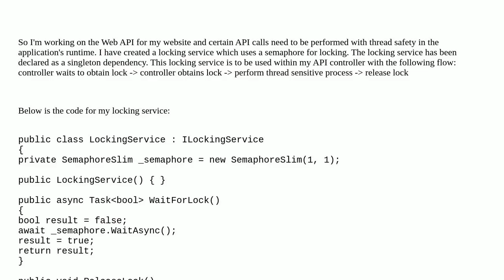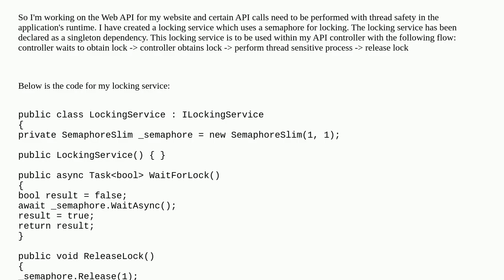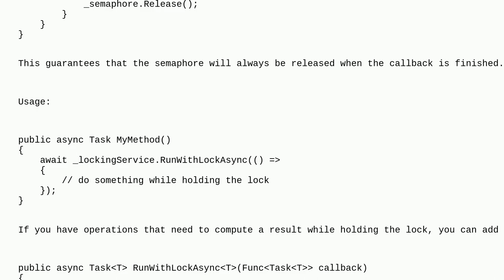Softwareengineering: Using a thread-locking service as a singleton dependency in .NET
Using a thread-locking service as a singleton dependency in .NET

A special thanks goes out to the community

  concurrency .net